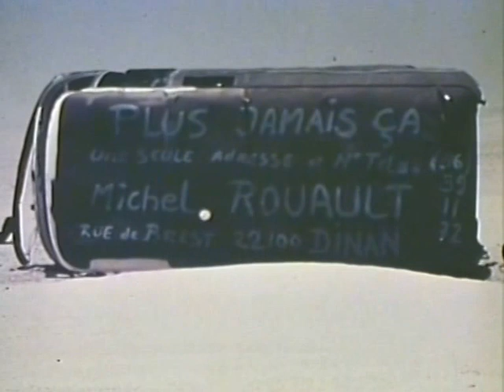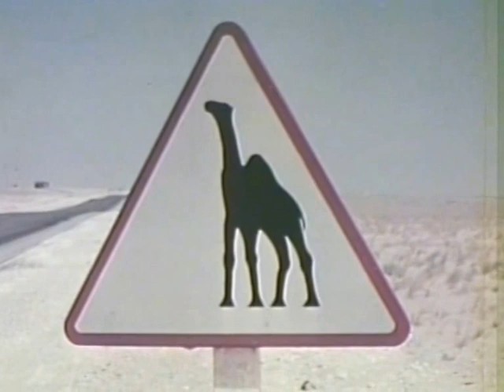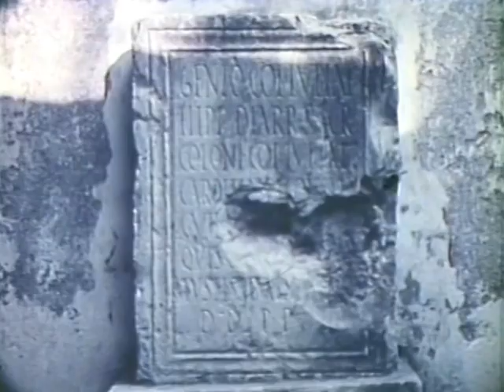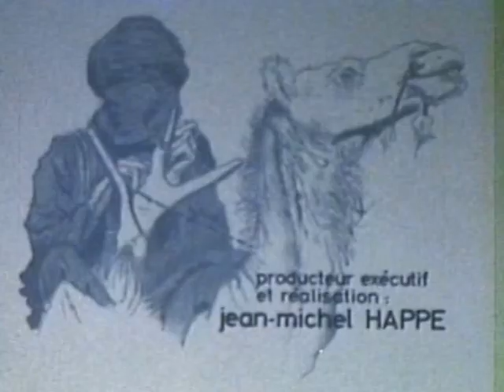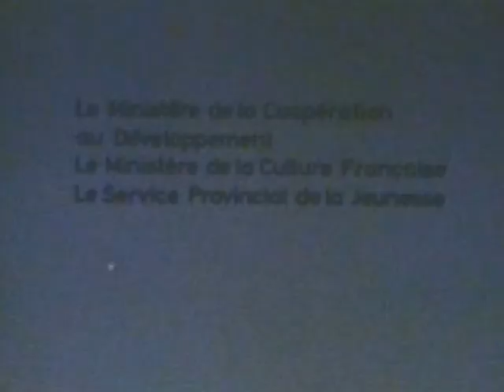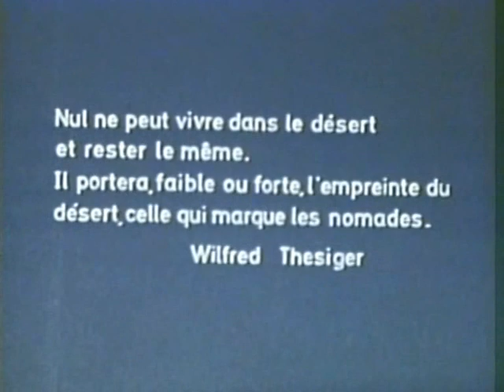VTS 02 1